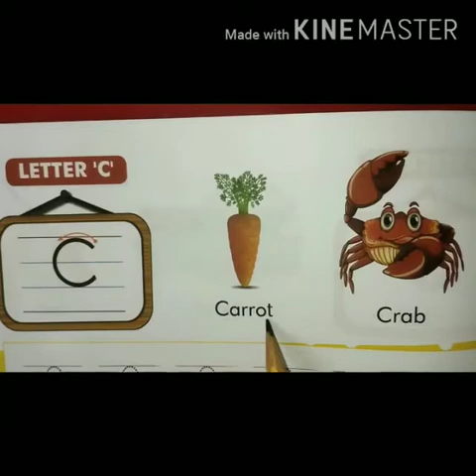English Writing Capital and Small letter Cc - LKG